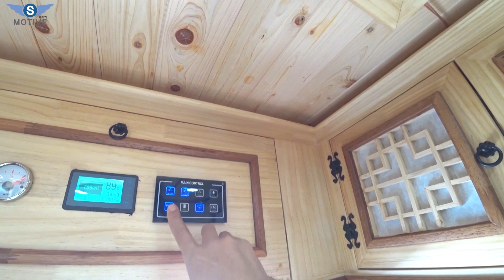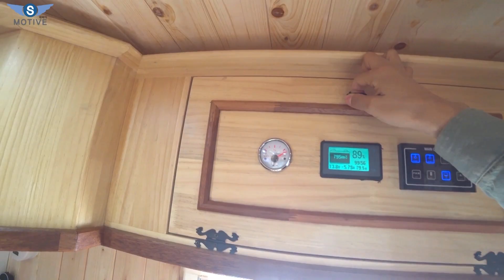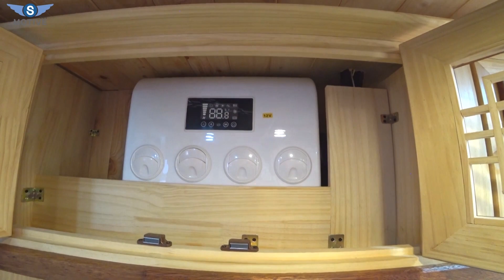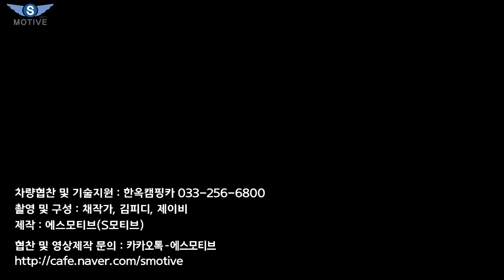차원이 다른 놀라운 기술력을 가진 만족스러운 제작 기술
오늘은 강원도 춘천에 위치한 한옥캠핑카 신차 종합 재조명 영상을 업로드하였습니다.

[차량스펙]
전기 : 인산철배터리 900A, 태양광 800W, 인버터 3K, MPPT 60A, 주행 및 한전충전기, 블루투스 컨트롤패널 등
수전 : 청수 200L, 오수 40L, 주방씽크대, 고정식변기
전자제품 : LG 32인치 TV, 오디오엠프, 전자레인지, 냉장고 98L + 소형냉장고, 맥스팬, 전동어닝, 어닝등, 전동탁자 등
난방 : 독일 베바스토보일러, 바닥난방+공기난방+온수
하부보강 : 휠, 코일스프링, 판스프링, 허브스페이스, 가스쇼파
차량사이즈 : 길이 5590mm, 2180mm, 2860mm

In this video I show you some of the cool or little known features of the HANOK Camping Car.

⚠️ 본 영상은 모든 촬영 및 항공(드론)촬영은 관할 구청에 허가로 촬영 되었습니다.